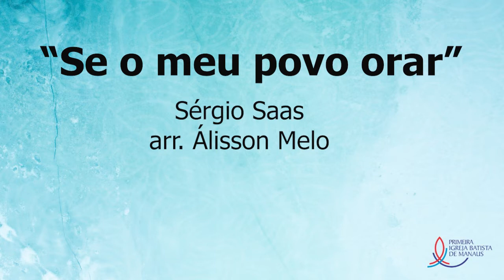''Se o meu povo orar'' | Mensagem Musical